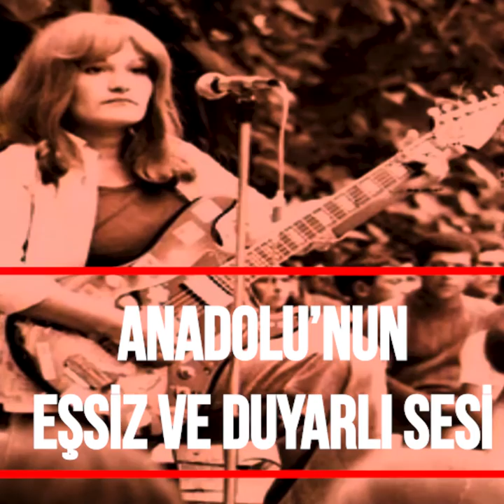Selda Bağcan neden hapis yatdı?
O, büyük çöllerin ortasında az bulunan bir vaha gibidir...
Hangi olaydan sonra üniversiteyi bıraktı?
Hapis yıllarıyla alakalı ne düşünüyor?
60 yaşını geçmesine rağmen, festivallerde enerjisiyle binlerce kişiyi çoşturan Selda Bağcan...